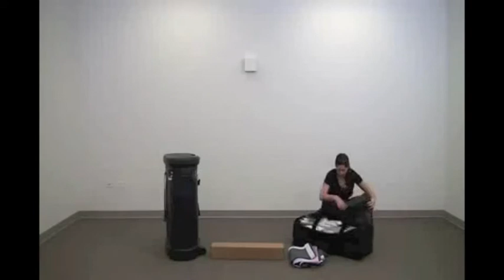Curved Backlit Hop up Fabric Trade Show Display by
Setup video for the Backlit Hopup tension fabric displays are fast, simple and versatile. The Backlit Hopup is illuminated, helping make the graphic pop and stand out. fabric pop-up system with a fabric graphic already attached to the frame using Velcro. It is available as either a flat wall or curved fabric pop up display. Thet fabric pop up display graphic is printed with heavy knit material with deep color saturation,wrinkle resist and great opacity in 8 color dye sublimation fabric printing process. When the fabric pop up display is set up, the graphic unfolds with the frame and stretches to form a completely smooth image across the entire display. The fabric pop up display comes complete with end panels. End panels are simply a wider graphic wrapped around the ends of the pop-up frame. The fabric pop up display system comes with a nylon-carrying bag. Adjustable feet are included on each fabric pop up display.